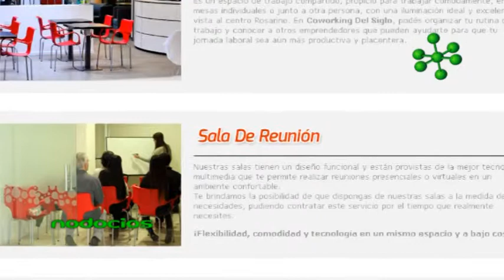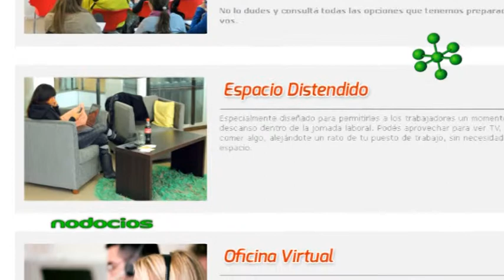COWORKING DEL SIGLO LUCAS DI LENA NODOCIOS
Coworking Del Siglo fue creado para quienes necesitan un espacio donde trabajar, desarrollar sus actividades, reunirse, realizar eventos, charlas y cursos. El objetivo es generar un ecosistema adecuado para la innovación y la creatividad, llegando incluso a compartir proyectos de trabajo. Lucas Di Lena, junto a Fernando Roman, crearon este espacio vital para el emprendedor.